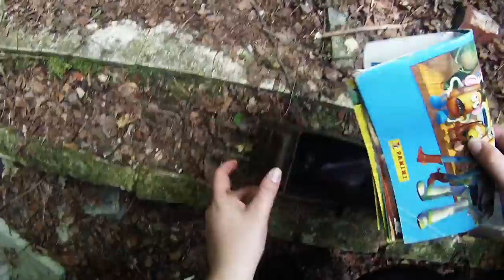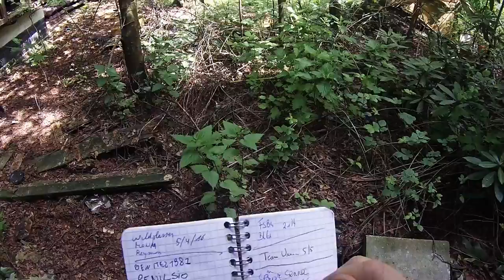Resterheide Lost Place (Contains Spoiler)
Lost place in belgie  met een stevige wandeling naar een verlaten nudisten huis